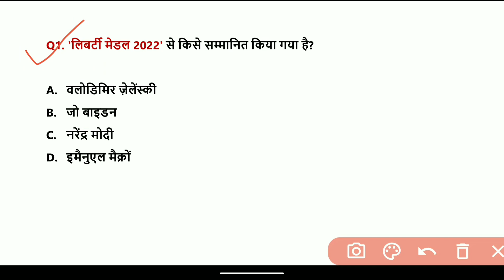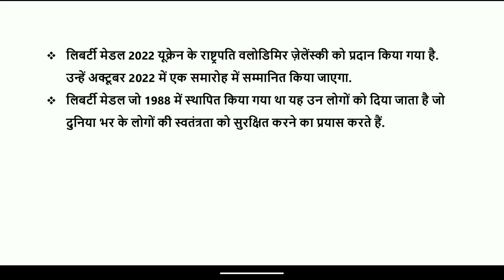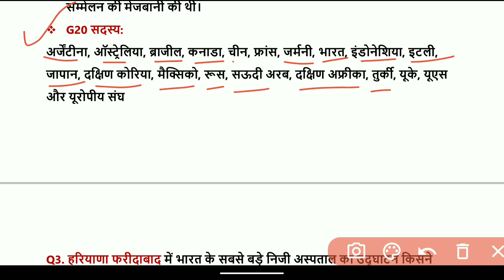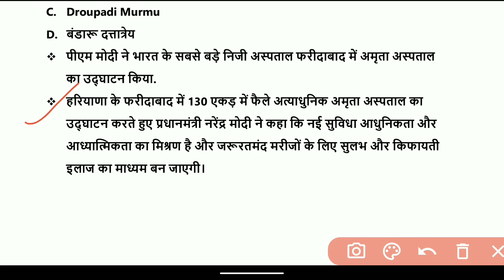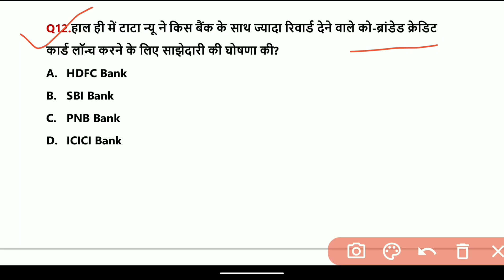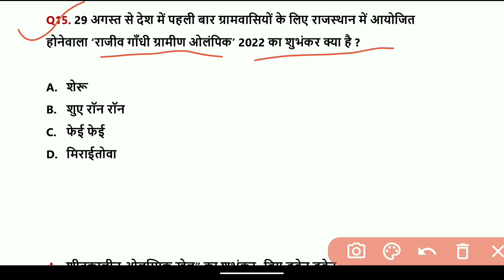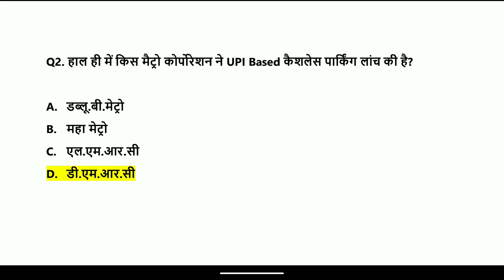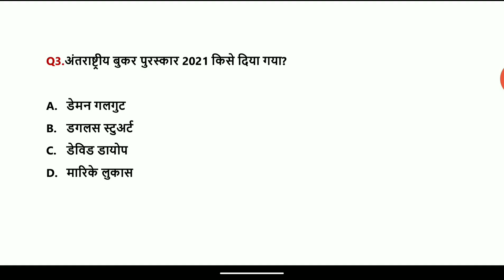26 August 2022 Current Affairs | Daily Current Affairs in Hindi | Next Exam Current Affairs Today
दोस्तों डेली करेंट अफेयर्स के सत्र में आज हमने इस विडियो में 26 अगस्त  2022 के अति-महत्वपूर्ण प्रश्नों का उल्लेख किया है, जोकि आगामी सभी तरह के प्रतियोगी परीक्षाओं के लिए उपयोगी है।

26 august 2022 Current Affairs Today | Today Current Affairs | Next Exam Current Affairs | Next Dose1628 | Daily Current Affairs Hindi | gktoday

26 august 2022 Current Affairs | Daily Current Affairs Hindi, Next Exam Current Affairs Today

26 august 2022 Current Affairs | Daily Current Affairs | Current Affairs in Hindi | Current Affairs Today

26 august | Daily Current Affairs | For All Exams

26 august 2022 current affairs in hindi | India&World Daily Affairs |

26 august Daily Current Affairs | Daily Current Dose | Current Affairs in Hindi For All Exams

26 august current affairs 2022
26 august current अफेयर्स
26 august 2022 Daily Current Affairs
current affair
current affairs
करंट अफेयर्स
4your success current affairs
current gk
avanya classes
gs analysis current affairs today
today current affairs by gs analysis center
i next exam current affairs
wifi gs exam current affairs
26 august 2022 current affairs today
26 august 2022 ka current affair
26 august 2022 ka current affairs
today 26 august  current affairs
26 august ca by utkarsh classess
26 august current affairs by utkarsh classes
26 august 2022 Current Affair
24 august 2022 Current Affairs
26 august Current Affairs in Hindi
next exam 26 august current affair
26 august 2022 ka current affairs
26 august  ka current affair
next exam
Current affairs 2022 questions and answers in India
Current affairs 2022 in Hindi
Daily current gk 2022
Daily current affairs 2022 by Google
Aaj 26 August 2022 ki current news
Aaj ki current news
Aaj ka current affairs
Aaj current affairs
Aaj Tak current news
26 august 2022 current affairs in Hindi
26 august 2022 current affairs
26 august 2022 current affairs quiz
26 august 2022 current affairs pdf